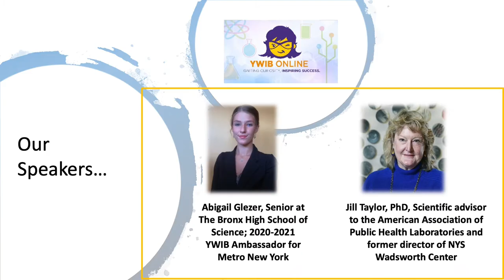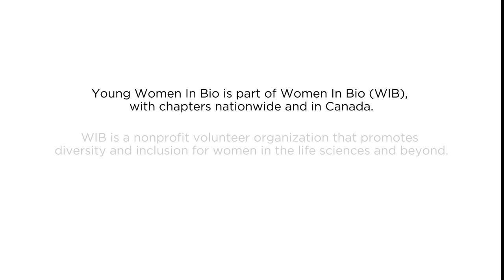YWIB- Metro New York: Jill Taylor Fireside Chat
Jill is currently a senior scientific advisor to the American Association of Public Health Laboratories. She was director of New York State’s Wadsworth Center, one of the nation’s premier public health laboratories from 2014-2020 and led its response to the pandemic in 2020. She discusses leadership style, decision making during a crisis, the unique aspects of STEM leadership, and work-life balance. In this video, she is interviewed by Bronx High School senior and NY-Metro area YWIB Ambassador Abigail Glezer.